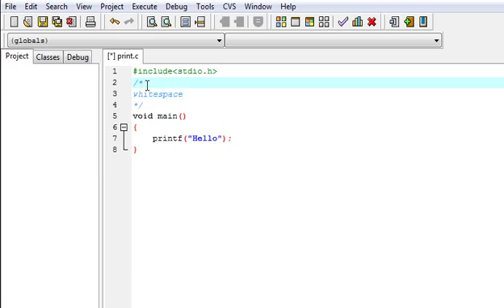C Programming Language Tutorial Hindi 4 Use of WhiteSpace and Comments in C Language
This video is made for learning about Use of WhiteSpace and Comments in C Language in hindi.

A line containing only whitespace, possibly with a comment, is known as a blank line, and a C compiler totally ignores it.

Whitespace is the term used in C to describe blanks, tabs, newline characters and comments. Whitespace separates one part of a statement from another and enables the compiler to identify where one element in a statement, such as int, ends and the next element begins.

What are Comments?
Comments are like helping text in your C program and they are ignored by the compiler.

They start with /* and terminates with the characters */ as shown below:

/*My first program in C */

You can also use line comment using // symbol at the start of line.

What Keywords?
Keywords are the words whose meaning has already been explained to the C compiler. The keyword cannot be used as the variable name. If we try to do so we are trying to assign new meaning to the keyword. The keywords are also known as 'Reserved words'.